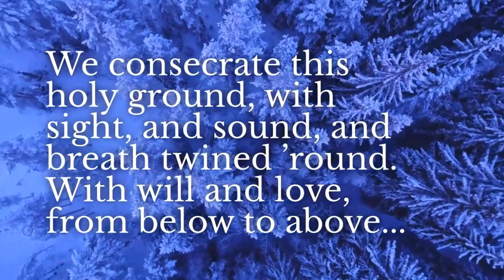Cross Quarter Magical Cantrip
By earth, by flame, by wind, by sea...
The Witches of Portland cross quarter cantrip. Open the portals...

This Kickstarter campaign closes Thursday, March 30th!